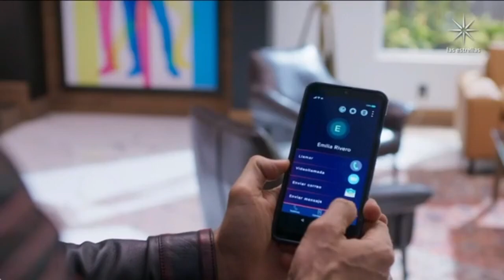Pienso en ti Capitulo 20 Completo PARTE 1/4